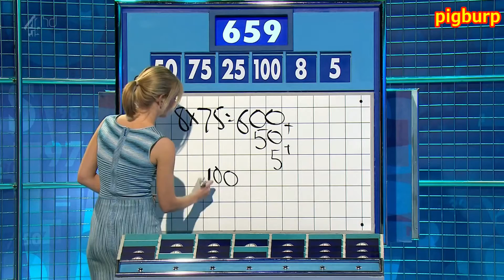Rachel Riley Tight Light Blue FULL HD